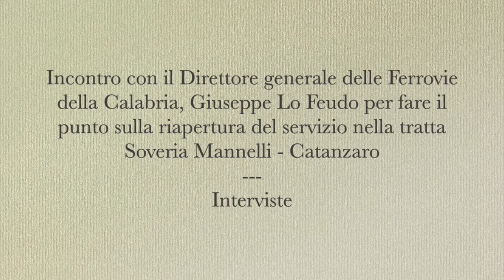Intervista a Raffaele Pane, Sindaco di Scigliano (Cs). Ferrovia Soveria Mannelli - Catanzaro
Intervista a Raffaele Pane - Sindaco di Scigliano (Cs).